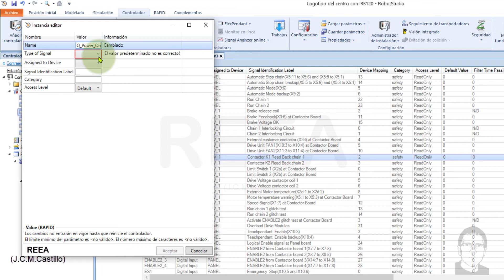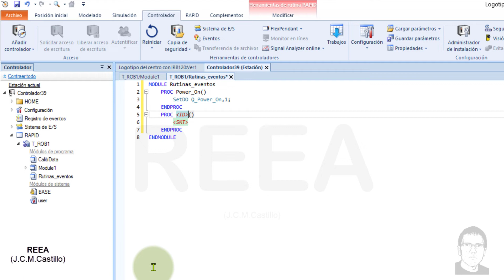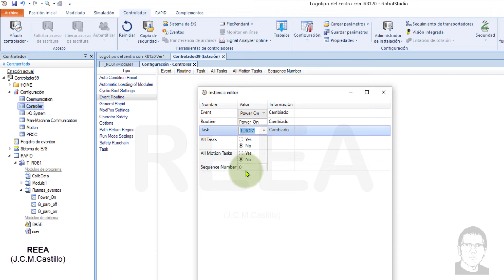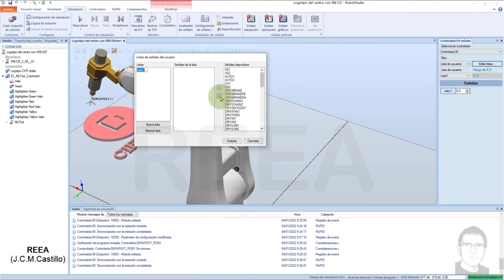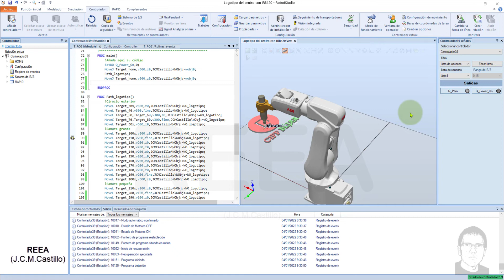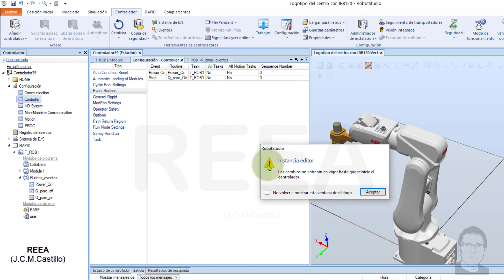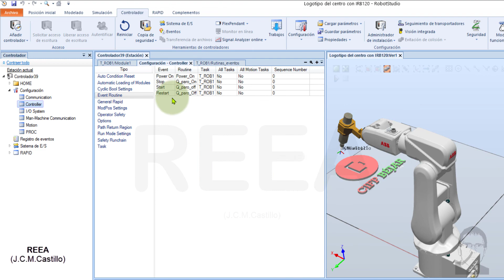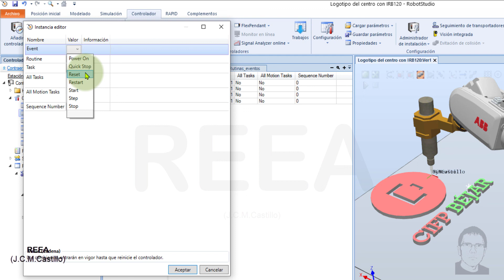RobotStudio: Event Routine (Ejecución de rutinas con eventos)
REEA